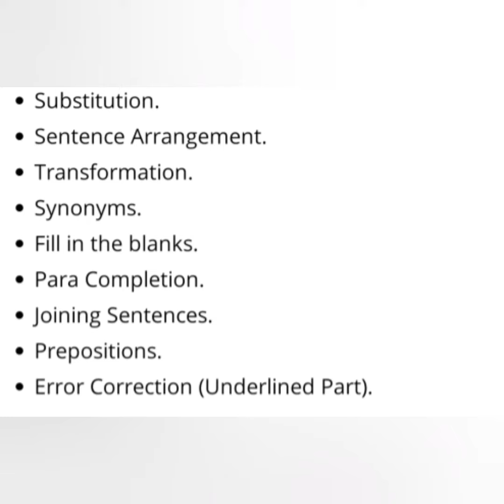GSSSB Tribal Development Officer syllabus//મદદનીશ આદિજાતિ વિકાસ અધિકારી//ATDO exam pattern/RangiluGk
GSSSB Tribal Development Officer